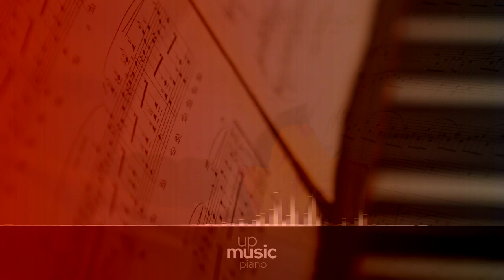Piano Sonata no. 2 in G minor, Op. 22 - III. Scherzo. Sehr rasch und markiert, by Guy Katz ∙ upmusic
Schumann Piano Sonata no. 2 in G minor, Op. 22

Robert Schumann wrote his Piano Sonata no. 2 in G minor, Op. 22, from 1831 to 1838. It was his third and last full lenght attempt at the genre, with his others sonatas being no. 1, Op. 11, and no. 3, Op. 14. (which was published after the no. 1 sonata but composed earlier). To add to this confusion, the sonatas no. 3 and an abandoned sketch for no. 4 share the key of F minor. Among his sonatas, the second one is very frequently performed and recorded. Because of its great variety and highly virtuosic demands, it is enjoyed both by audiences and performers alike. Schumann himself claimed to be "endlessly looking forward to the second sonata", nevertheless he revised it several times. At Clara Schumann's request, the original finale, marked Presto passionato was replaced with a less difficult movement.

Difficulty Level: hard
Composer: Robert Schumann
Form: Sonata
Key: G Minor
Instrument: Piano
Period: Romantic